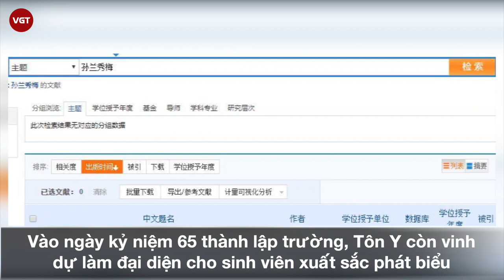Tôn Y | Qua đêm cùng “tình cũ Dương Tử” hay cắm sừng mỹ nam “Sở Kiều Truyện” Lâm Canh Tân?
2020 là năm cái tên Tôn Y được công chúng biết đến nhiều hơn qua một số vai diễn đình đám, Kéo theo sự nổi tiếng chính là tai tiếng, chính vì thế những scandal trước đây của cô cũng lần lượt bị khui ra. Từ đổi tình lấy vai diễn, làm giả bằng cấp, qua đêm cùng “tình cũ Dương Tử” hay cắm sừng mỹ nam “Sở Kiều Truyện” Lâm Canh Tân…, cho tới nghi vấn cặp kè với người đáng tuổi cha. Có thể nói rằng, chưa có một mỹ nhân nào nhiều bê bối như Tôn Y.